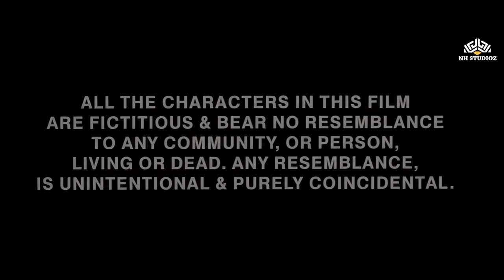Salman Khan's Superhit Movie "Lucky" Mithun Chakraborty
Lucky is molested by a Russian boy on her way to school but she escapes and hides in Aditya's car. When a terrorist attack breaks out, the two manage to escape and hide in an isolated graveyard.
Lucky: No Time for Love
Film cast: Salman Khan, Mithun Chakraborty, Sneha Ullal, Kader Khan, Vikram Gokhale, Ravi Baswani, Navni Parihar, Mumait Khan, Vaishali Sehdev, Priyanka Shenoy
Singer: Adnan Sami, Alka Yagnik, Anuradha Paudwal, Asha Bhosle, Lata Mangeshkar, Sonu Nigam, Udit Narayan
Lyricist: Sameer
Music Director: Adnan Sami
Film Director: Radhika Rao, Vinay Sapru
Film Producer: Bhushan Kumar, Kishan Kumar, Sohail Khan
1. Sun Jara Soniye Sun Jara
2.  Sun Zara Soniye Sun Zara (2)
3. Ik Ajanabi Saa Ehasaas, Shaayad Yahi To Pyaar Hai
4.  Chori Chori Chupke Se Aake
5.  Jan Meri Ja Rahi Sanam
6.  Ek Ajnabi Sa Ehsaas Dil Ko Sataye Shayad Yahi To Pyar Hai
7.  Lucky Lips
8.  Sun Zara (Remix)
9.  Lucky Lips (Remix)
10. Ham Divane Yu Mile Hai
11.  Chori Chori (Remix)
Awards :
1. Satellite Award for Best Actor – Motion Picture
2018 · Harry Dean Stanton
2. Satellite Special Achievement Award for Best First Feature
2018 · John Carroll Lynch